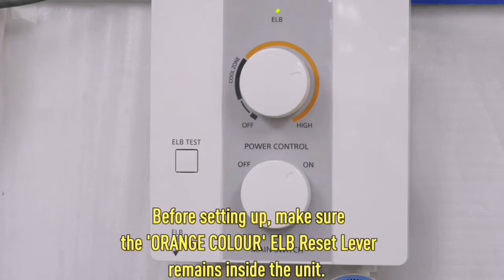HOW TO RESET PANASONIC HOME SHOWER ?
PANASONIC HOME SHOWER